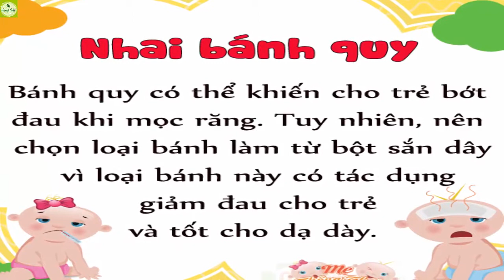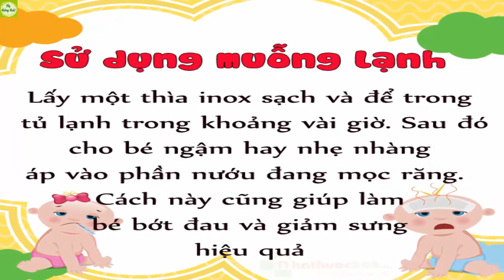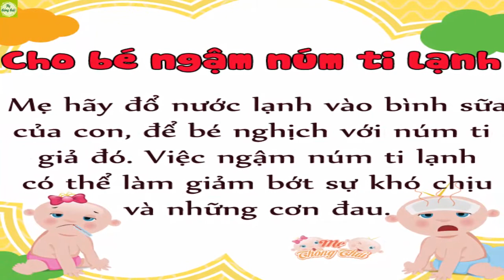Cách giảm đau cho bé khi bắt đầu mọc răng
Tổng hợp các Video hướng dẫn, chia sẻ cho các mẹ cách chăm con an toàn và hiệu quả nhất dành cho các Bé. Chúc các mẹ nuôi con khỏe, dạy con thông minh!!!